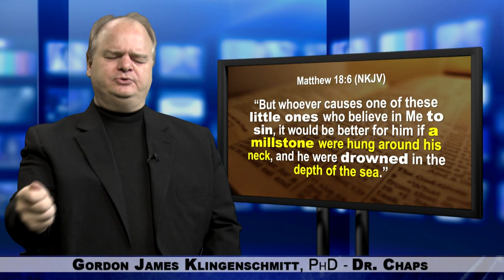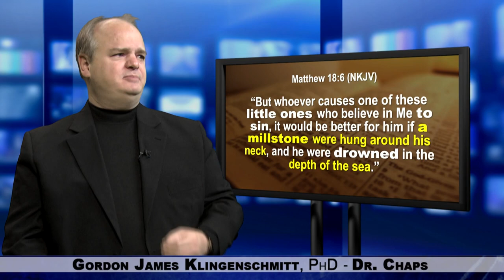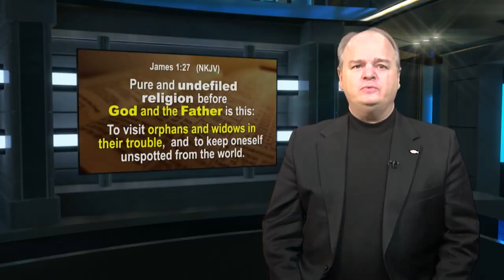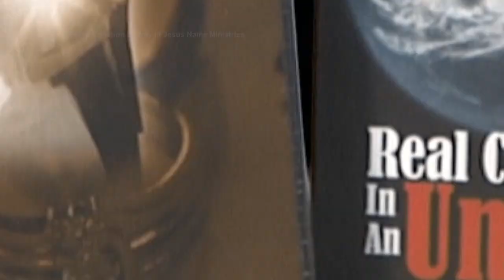Court Says New York Cannot Punish Christian Adoption Agencies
Dr. Chaps reports on a story that is near to his heart as he rejoices that adoption agencies in NY can place kids with a mom and dad without being punished by the law!  Also, Dr. Chaps speaks with Pastors Jim Garlow and Rick Scarborough at The Return.